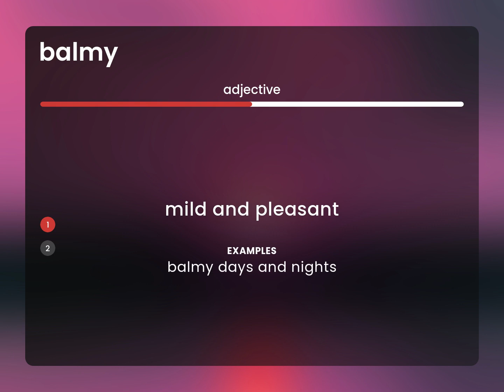Balmy — BALMY meaning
What is BALMY meaning?

Susan Miller (2023, March 9.) Balmy in the dictionary